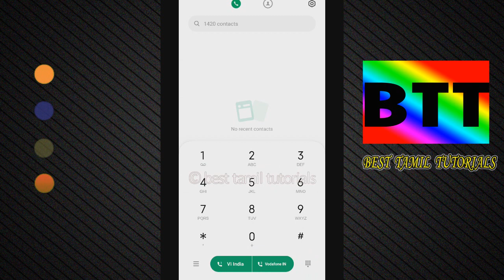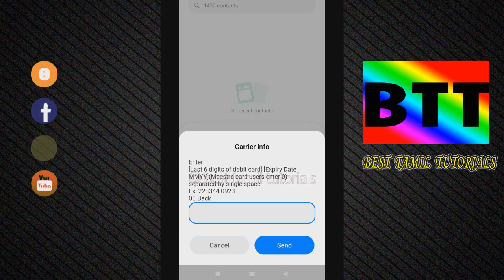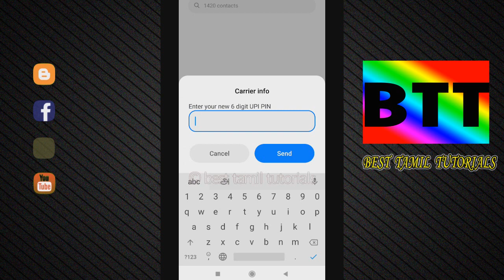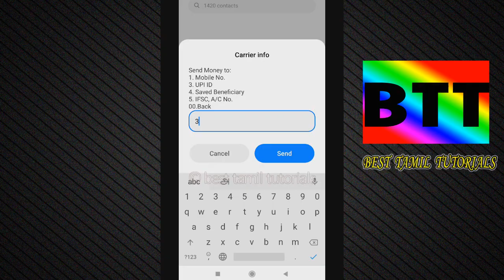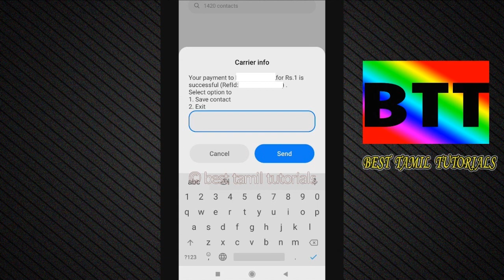இன்டர்நெட் இல்லாமல் பணம் அனுப்பலாம் (BASIC & ANDROID MOBILES) - BEST TAMIL TUTORIALS